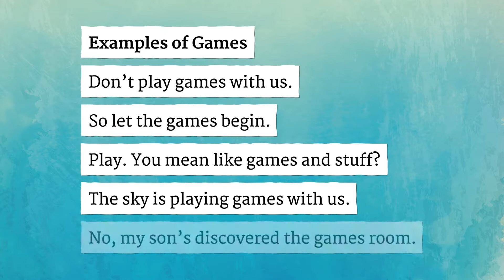GAMES pronunciation • How to pronounce GAMES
How to say Games in British English and American English?